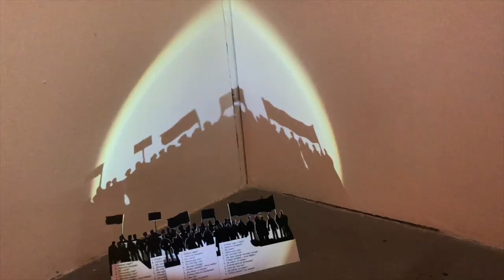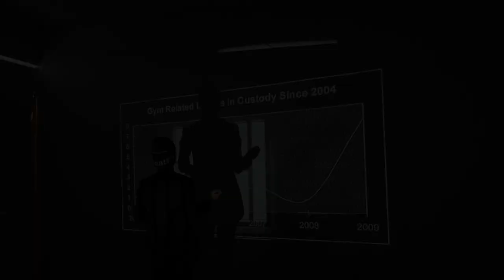Interview with Khadija von Zinnenburg Carroll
Around 3500 people are held each day in one of nine ‘Immigration Removal Centres’ in the UK, mainly run by private security contractors.

People can spend several years in detention, as there is no time limit. This interview with Khadija Zinnenburg Carroll is about her exhibition at Stryx, resulting from a three-year project working in detention centres. Khadija was in a residency with special access to the immigration detention centres where she worked with detainees, took documentary photographs, video and sound. Centres usually are very difficult to access, so the exhibited works gave a unique insight into the hidden sites of British border control.

Interviewed and curated by Roma Piotrowska

Stryx, Unit 13, Minerva Works, Fazeley Street, Digbeth, Birmingham, B5 5RS

Portrait photograph on the thumbnail: Jacqueline Mittleman

My filming equipment:
Panasonic DMC-G7MEB-K Lumix G 4K Compact System Camera